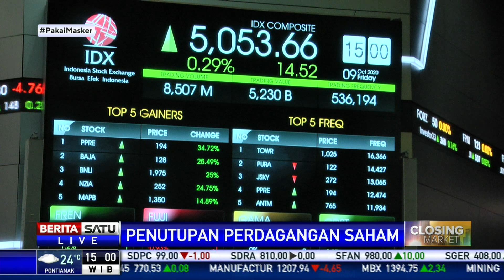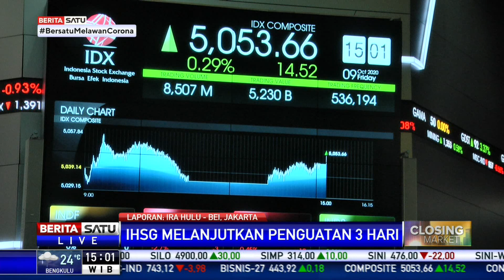IHSG Jumat (9/10) Petang Ditutup di Zona Hijau